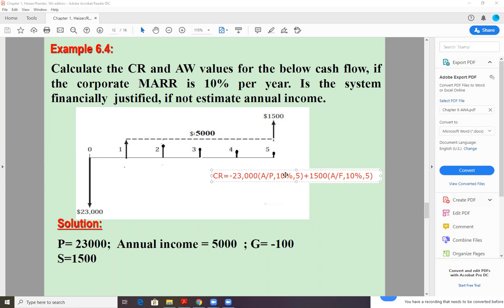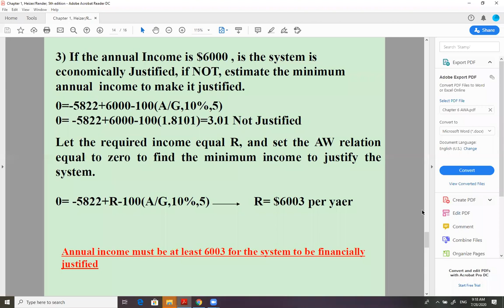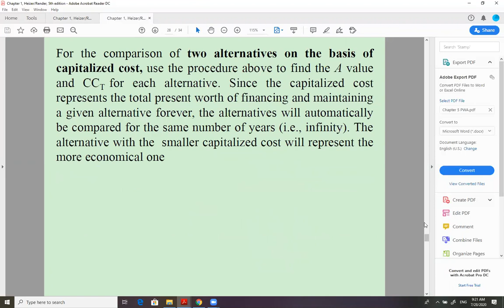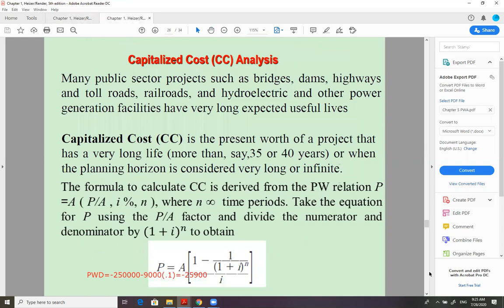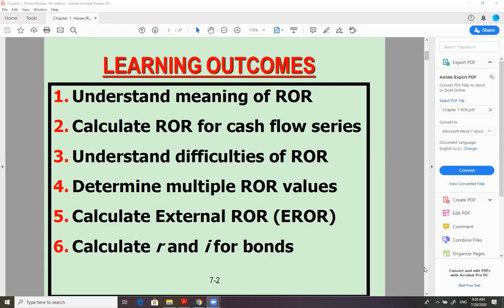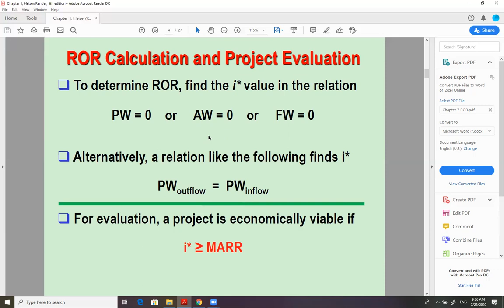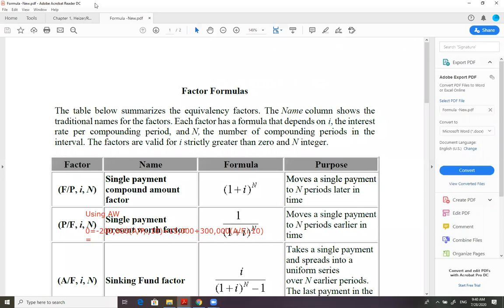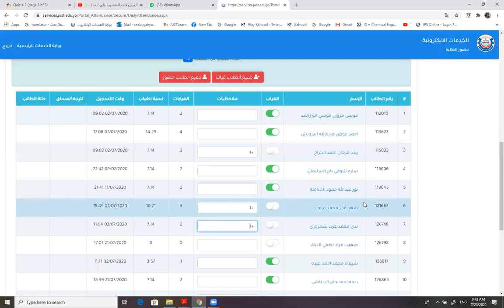Economy Class 11 2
Economy CHE 401